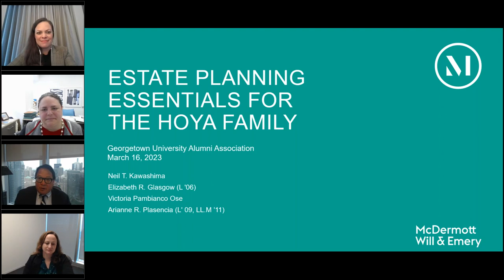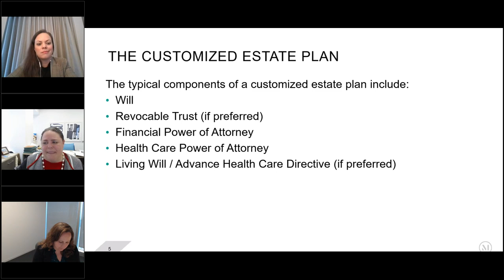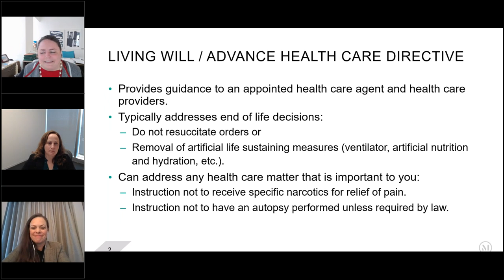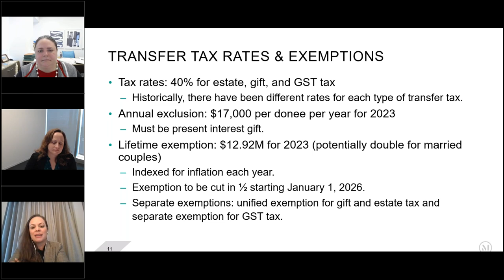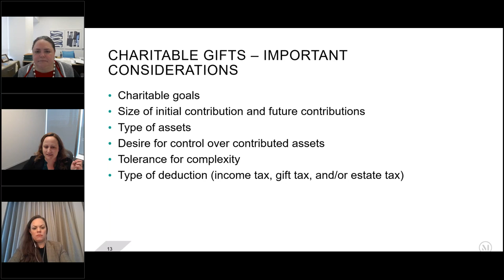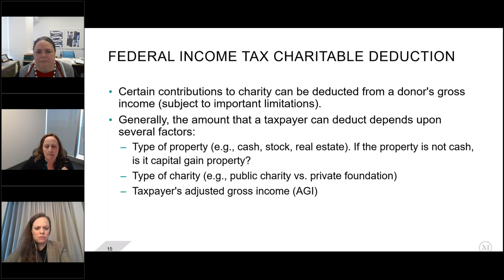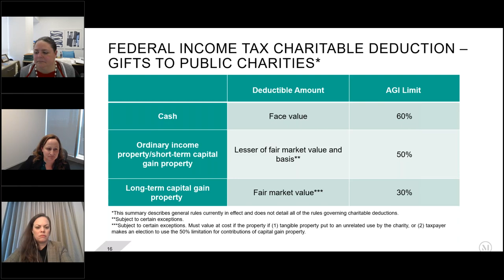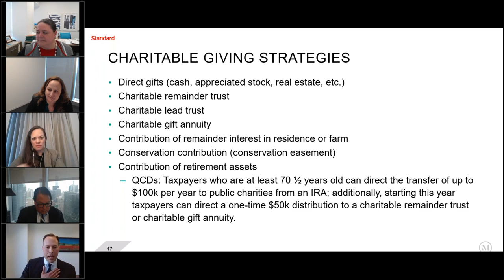Estate Planning Essentials for the Hoya Family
There is no time like the present to start thinking about your estate plan. In this seminar, Neil Kawashima, Elizabeth R. Glasgow (L’06), Victoria Pambianco Ose, and Arianne Plasencia (L’09, LLM’11), private wealth attorneys from McDermott Will & Emery, provide an overview of important estate planning tools, charitable giving strategies, and transfer tax solutions to ensure that your intentions are carried out for you and your loved ones for decades to come.